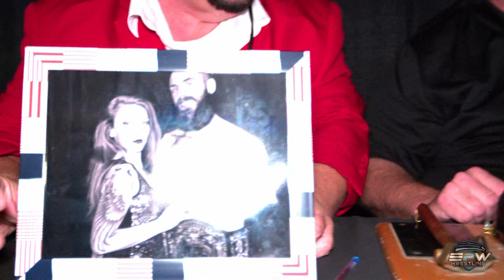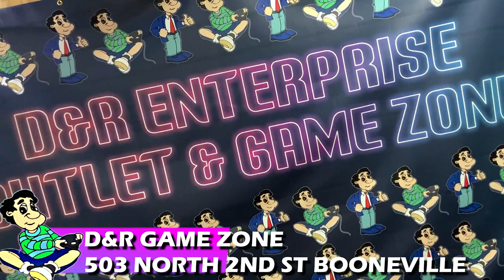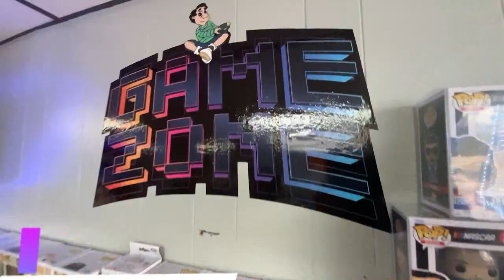EPW Wrestling Episode #92 | Cody James Confront Jason Genesis Plus WOMEN's Division Action!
This week on EPW Wrestling..

- In Women's Division Action, Madi The American Badi takes on Nixi XS!

- Cody James calls out and confronts Jason Genesis about being attacked on last weeks episode!

- Brandon Young faces Insane Dane!

- The Frat Row Hero Brandon Savage takes on Jackson Black!

Don't forget!
June 17 .. Booneville, MS .. EPW Arena ..TV Taping
July 8 .. Selmer, TN .. Lakeview Church ..  Carl Perkins Foundation Fundraiser
July 15 .. Booneville, MS .. EPW Arena .. 100th Episode Celebration with NWA TV Champion Thom Latimore and Former IMPACT/TNA World Champion Cowboy James Storm!
July 22 .. Booneville, MS .. EPW Arena .. Live on Saturday Night!